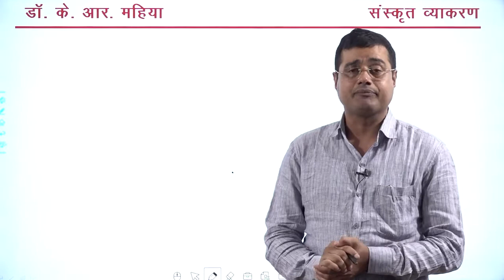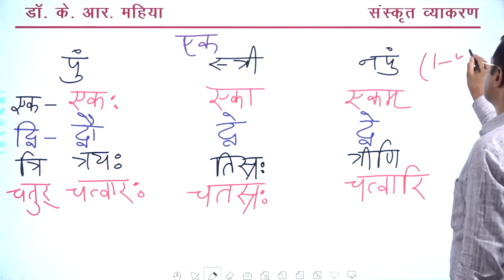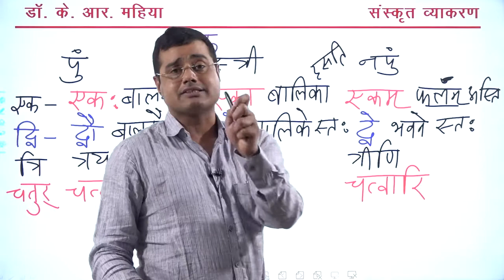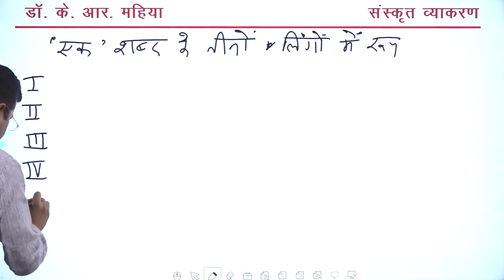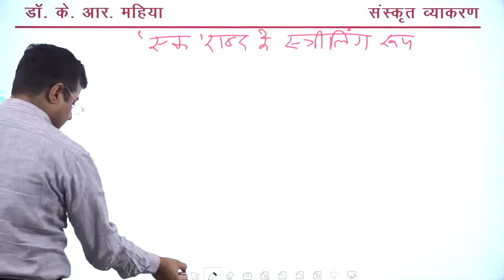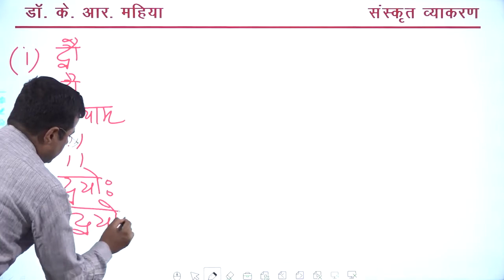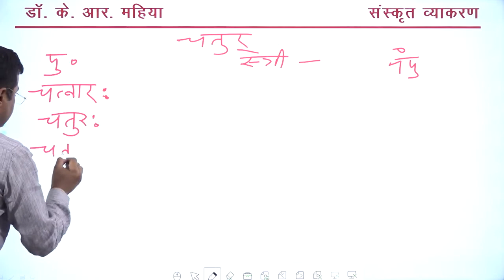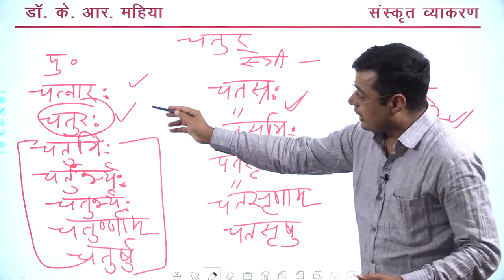संस्कृत में संख्या संख्यावाची शब्दों का वाक्य में प्रयोग एक, द्वि, त्रि, चतुर् REET, HTET, UPTET